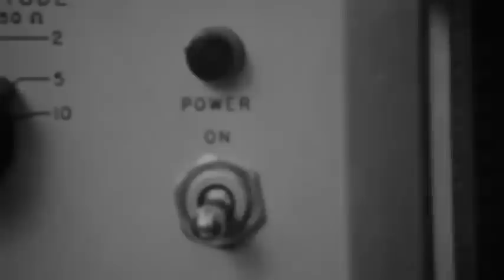toby fairbank Sequential Habitats Gynoid Audio gynoidred02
My First Toby Fairbank release "Sequential Habitats" out on Gynoid Audio 5th January 2012. Produced using Ableton live, with the accompanying video made up from fragments of Prelinger Archive files.